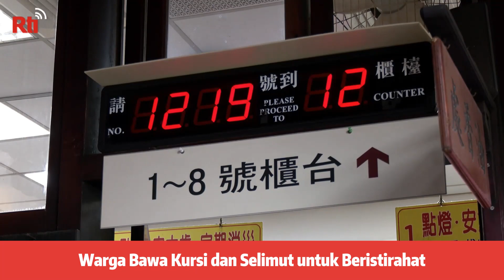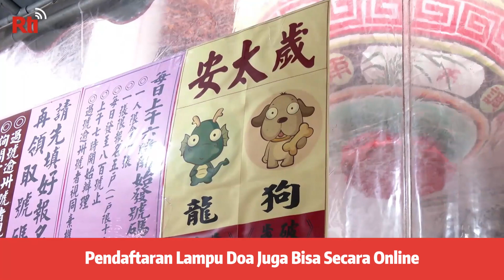Demi Beli Lampu Doa, Warga Rela Antre Hingga 8 Hari | RTI Siaran Indonesia